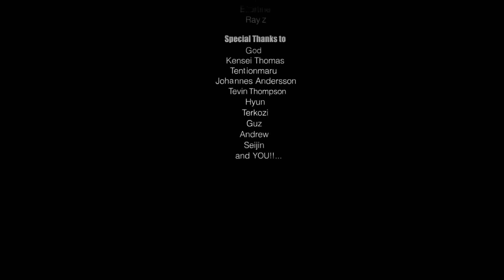Best Anime Fights AMV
Yo I saw this video on JHANZOU channel and thought it was dope so shout outside to their hard work in creating this content you can find the ORIGINAL video

I just added some music and sound effects to make an AMV video, again the original animation sound and commentary is not my content just showing support to great animation!!